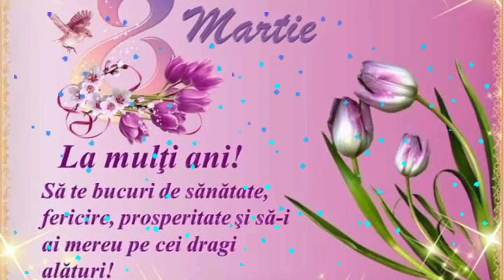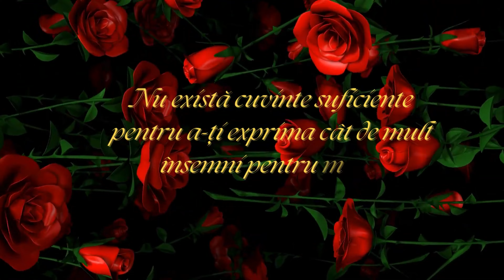Multumesc, iubita mamă